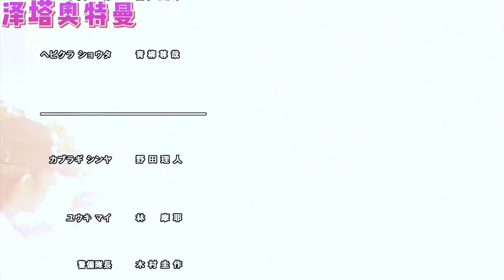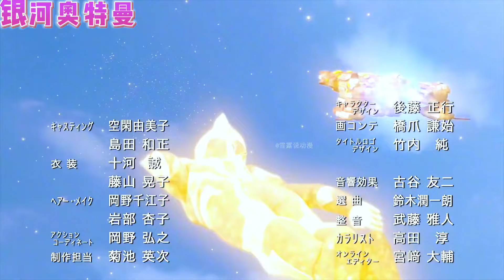新生代奥特曼要离开了！在TV中与伙伴含泪告别，你最舍不得谁？